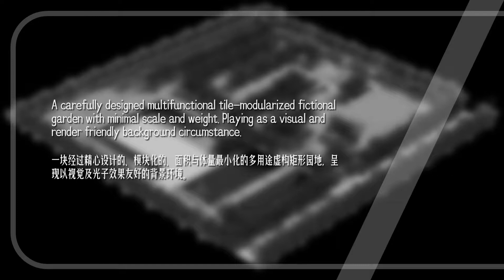Cycles Garden 6 - Gardening Design for Special Use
The Cycles Garden is designed to be used as a background circumstance for rendering my bus works photo-realistically and for showing the capabilities of those vehicles. The whole yard is minimal and lightweight as made up of fixed sized modularized tiles together with simplest decorations.